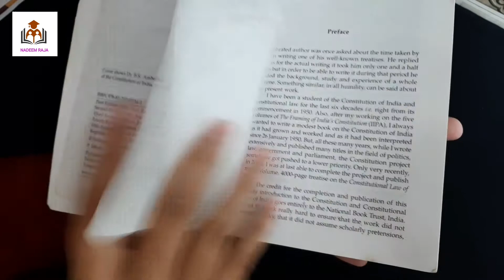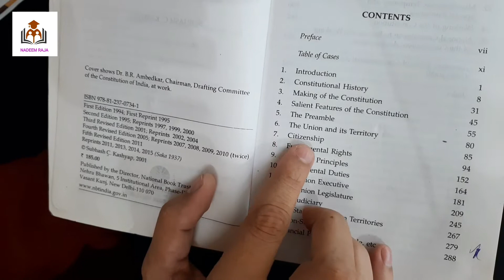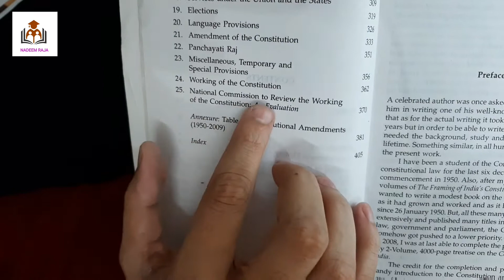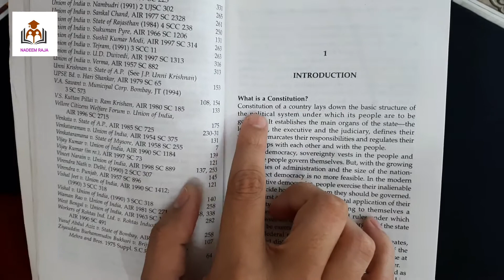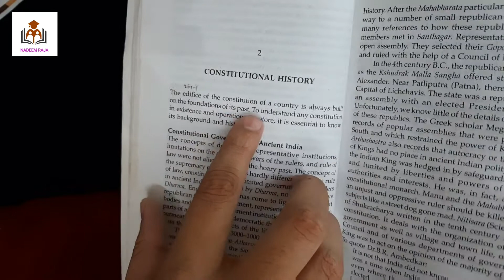Our constitution by Subhash Kashyap | Book Review by Nadeem Raja.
Our constitution book by Subhash Kashyap is too comprehensive and simple to understand for general reader , political science student , constitutional law student, lawyers and for teachers as well .

ll Nadeem Raja ll